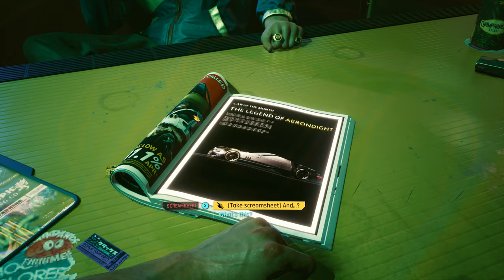Cyberpunk 2077 | XSX - First 15 Minutes No Commentary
Performance Mode (60fps) of the first 15 minutes on an Xbox Series X.

This is 2 of 4 videos uploaded on Cyberpunk 2077 right now!